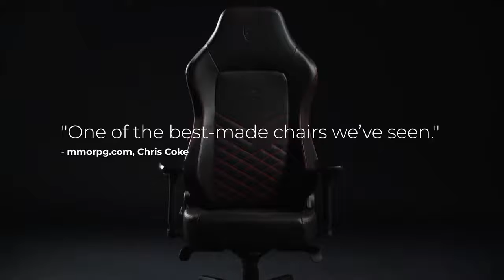Fauteuil Gamer Noblechairs BLACK EDITION - Trailer officiel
Un nouveau revêtement éco-cuir hybride dévellopé en allemagne qui permet une meilleure impérméabilité à la vapeur d'eau et une meilleure ventilation de l'air pour un confort renforcé. fini la transipration ou l'effet ventouse sur un similicuir collant ou chauffant. Ce nouveau revêtement (Vegan Friendly) apporte également un design très chic avec un minimum de coutures pour un look luxueux !